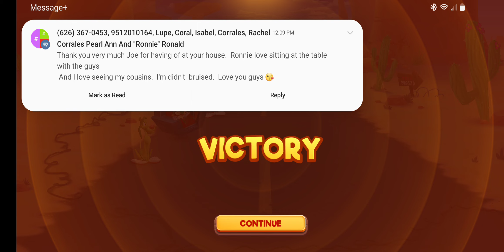War II - Desert 🏜 Tower A - Masterminds 🧠 🧠 VS. Imperials 🤴 👑 Team - 7/23